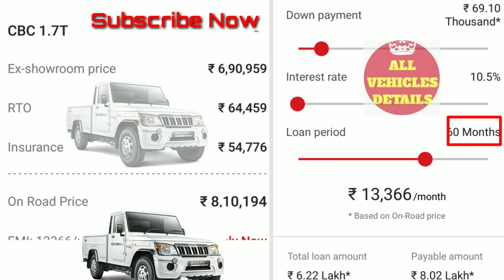Mahindra.Bolero.Pick-Up.Emi.Loan.Down.Payment.On.Road.Price.Full.Price.And.Loan.Details.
Welcome Everyone To Our Chanel ♥️😘😍

We Are Providing To All Vehicles details 😍👍👌
Mean.. Car. BIKES. AND OTHER VEHICLES

👉 EXAMPLE. 👇👇

👉 MONTHLY EMI.
👉 INSURANCE POLICY
👉 INTEREST RATE FOR ALL BANKS
👉 ON ROAD PRICE
👉 DOWN PAYMENT
👉 RTO
ALL INFORMATION WE ARE PROVIDED

EX BAAR CHANNEL PER JARUR VISIT KRE

AAP HAI TABHI TOH HUM HAI
newmodel2020
THANKS FOR ALL
👉 AAPNE HUMEIN AAPNA KIMTI SAMAY DIYA

LOTS OF LOVE 😍 ❣️ ❣️boleropickup2020newmodel